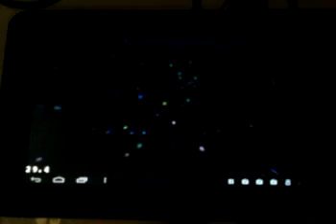Android Cocos2D Particle Effect